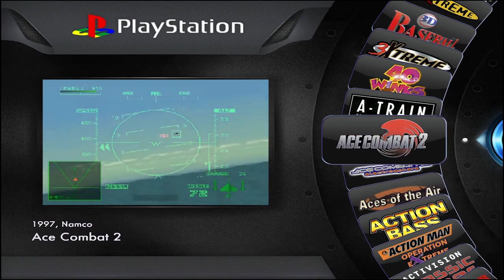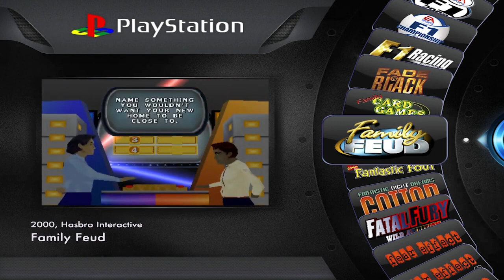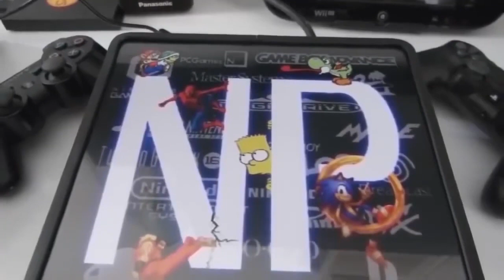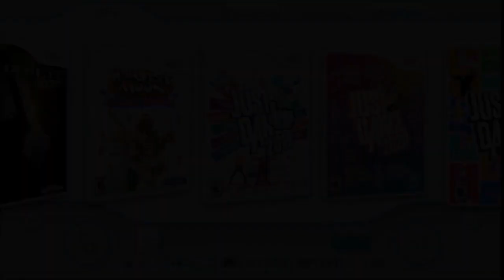PLAYSTATION 1 TUNADO COM 1000 JOGOS